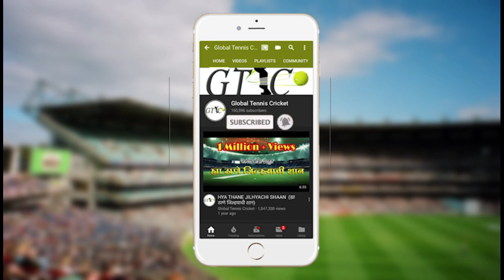RUTIK BHOIR (MANERE)1RUN 3 WICKET AT GAVDEVI 12 13 CRICKET CLUB NAGAON CHASHAK 2019